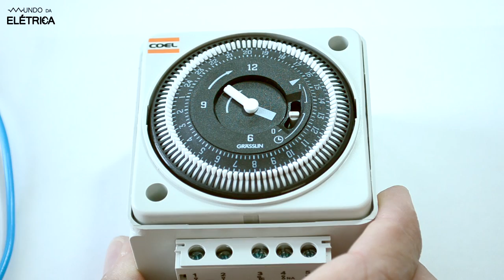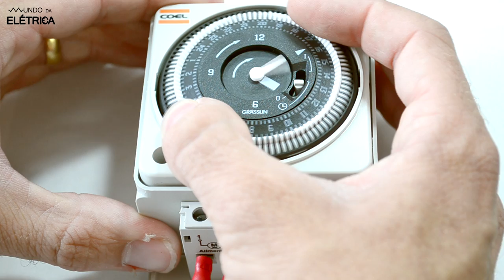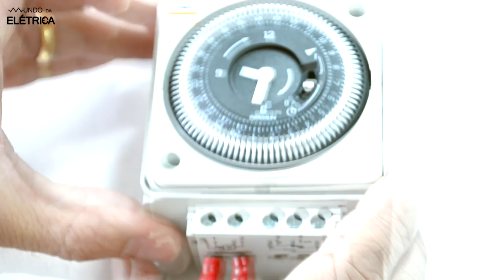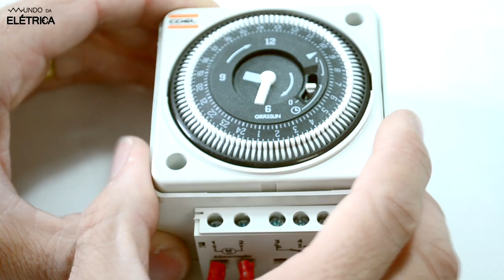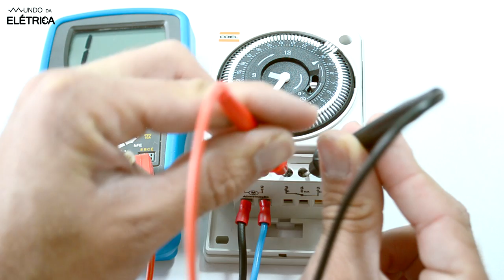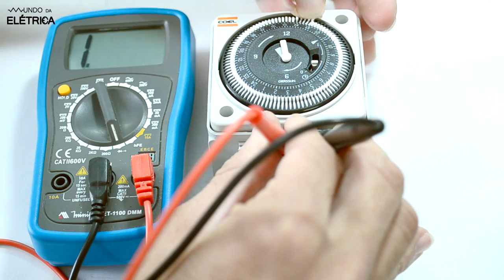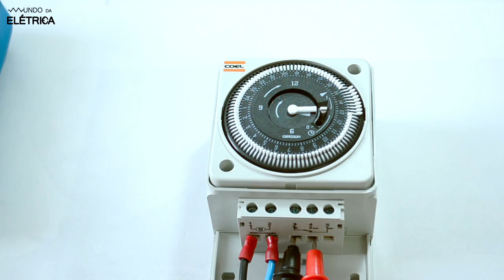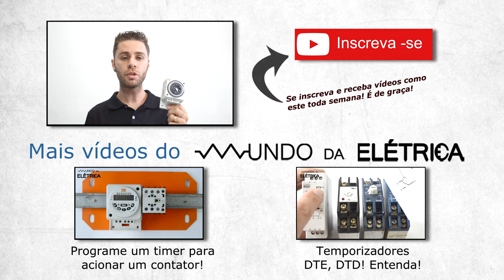Como programar interruptor horário RTM - Coel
Veja como configurar o interruptor horário programável analógico modelo RTL da Coel. Veja o esquema de ligação,  funcionamento, como instalar e onde baixar o manual PDF.

Em outro vídeo explicarmos o que é interruptor horário e falamos especificamente das aplicações deste modelo da Coel. Assista no link abaixo:

Para fazer o download do manual de instalação atualizado visite o site da Coel:

Existem diversos modelos de interruptores horários e vários tipos como digital, mecânico, eletromecânico com relógio analógico ou digital. Este modelo tem o disco de programação com pequenas aletas que representam 15 minutos cada uma.

Você pode acionar, ligar ou desligar (comutação de circuito) cargas industriais como motores elétricos, eletrodomésticos, sistemas de iluminação e irrigação e quase tudo que tem um contato para ser ligado.

Este contato tem versões de 110V, 220V, 48V, e contato para carga de 16A. Mas existem versões diferentes com contatos de 30A ou mais. O contato para carga é to tipo reversível (normalmente aberto e normalmente fechado). Este modelo não permite programar os dias da semana, mas apenas o horário de acionamento. Pode ser também ligado manualmente e acionar a carga de forma manual e independente da programação.

Neste vídeos explicamos como acertar o relógio, escolher os horários de acionamento  da bobina usando a seta de referência e como ligar a carga e a alimentação nos bornes.

O Mundo da Elétrica é um canal de eletricidade com vídeos de qualidade para você aprender pelo celular, tablet ou na TV da sua sala. Elétrica para todos!